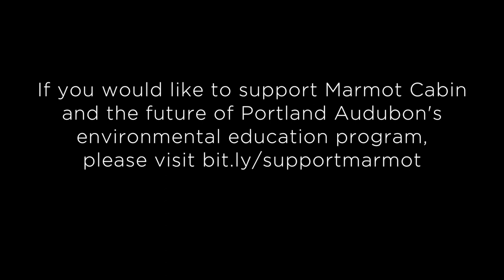Support Marmot Cabin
Two generous donors have offered to match $150,000 to help us finish building the new larger Marmot Cabin, our educational facility in Sandy, OR that will connect kids to nature for generations to come! Please make your donation today and have it doubled to ensure we’re ready to open this fall